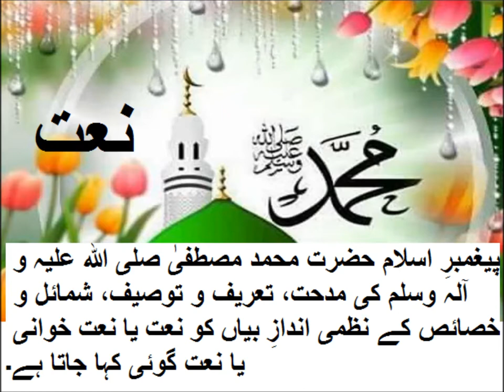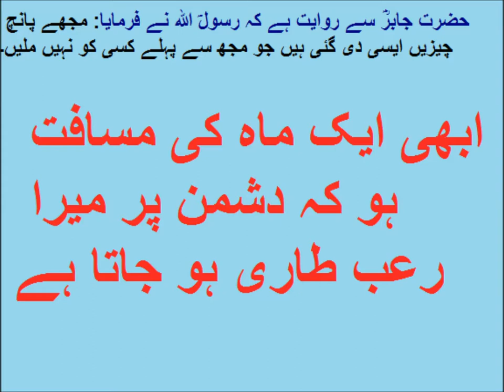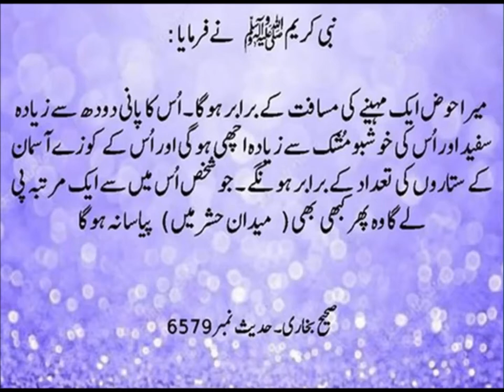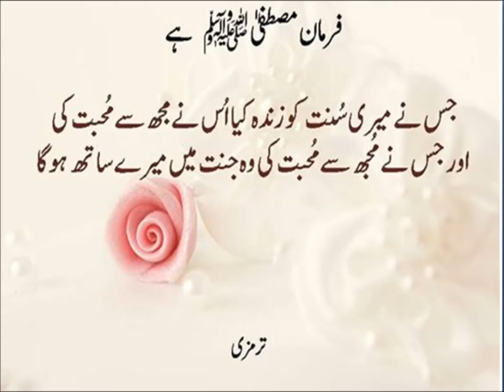Urdu Naat/تعت رسولؐ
5th class Urdu sabaq 2.3, Urdu sawal aur jawab chapter 2, اردو سوال جواب